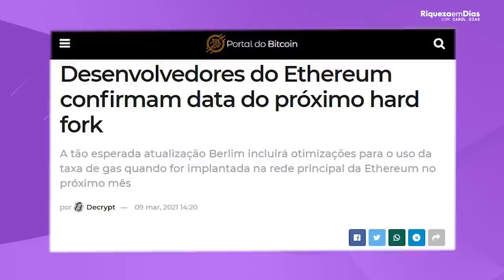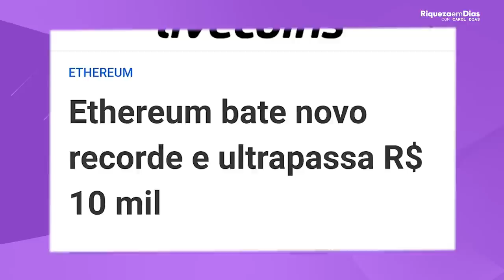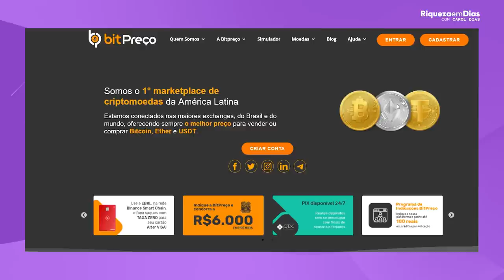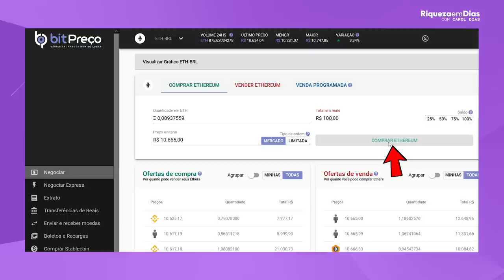ETHEREUM (ETH): Ainda vale a pena comprar hoje? | Como COMPRAR ETHER com SEGURANÇA?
📲 ABRA SUA CONTA GRÁTIS NA BITPREÇO

A criptomoeda vem dando o que falar pois explodiu no ano de 2020, e está se valorizando muito agora em 2021, chegando em certos momentos a se valorizar mais que o Bitcoin. E nesse vídeo vou te ensinar como investir na ETH Ethereum, como ela funciona e se na minha opinião vale a pena ou não comprar a criptomoeda.

O que você irá ver nesse vídeo:

00:00​ Tema do vídeo
00:10​ Valorização da ETHER em 2020/2021
00:45​ O que é Ethereum?
02:00​ Dados sobre a Criptomoeda
02:25​ Sobre a ETHEREUM 2.0
03:09​ Topo histórico da ETHER
03:23​ Vale a pena investir na Ethereum?
04:00​ Onde investir em Ethereum com TAXA ZERO?
05:06​ Como comprar Ethereum na prática
06:10​ Onde encontrar o preço mais barato

O QUE É ETHEREUM?

Ethereum é uma plataforma descentralizada capaz de executar contratos inteligentes e aplicações descentralizadas usando a tecnologia blockchain: São aplicações que funcionam exatamente como programadas sem qualquer possibilidade de censura, fraude ou interferência de terceiros, isso porque o contrato é imutável.